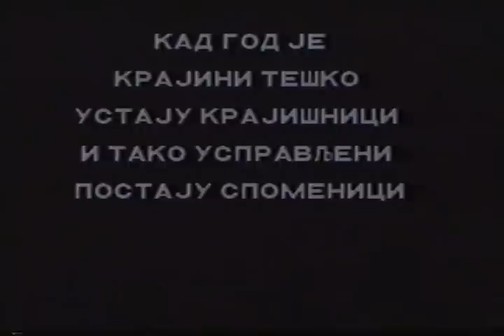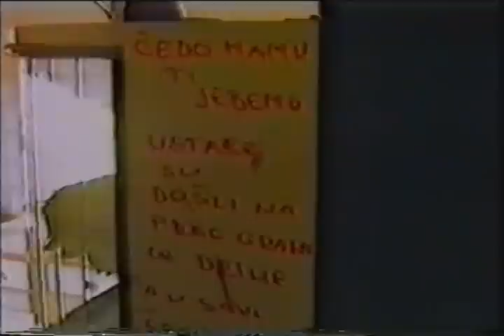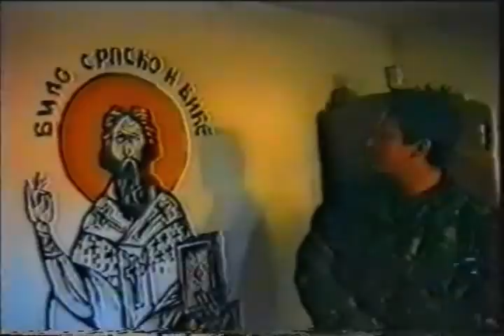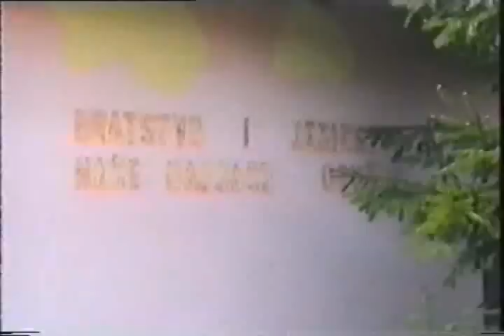Vukovi sa Vucijaka (DOKUMENTARNI FILM)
Snimatelji Darko Aleksic,Slavko Vouk.
Reporter Rade Malesevic
ENG Montaza Zoran Vukasinovic
Autor Dragan Damjanovic
Producent Misa Dobric
Reditelj Vuk Mirkovic
Tehnicke usluge Studio 55 Beograd
Za film je koristen materijal snimljen amaterskom VHS Kamerom